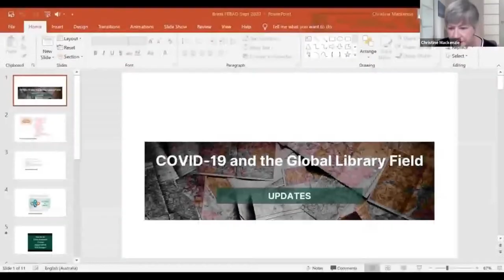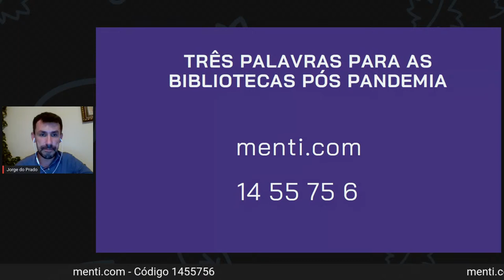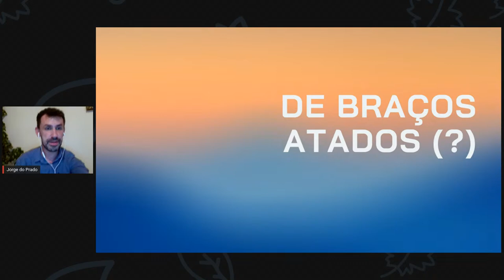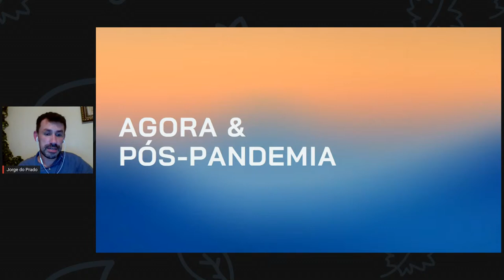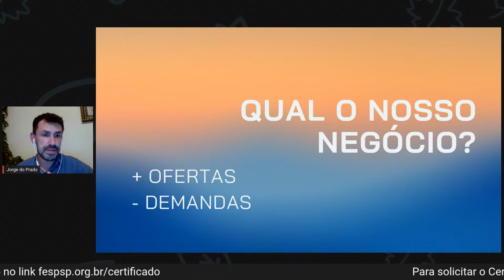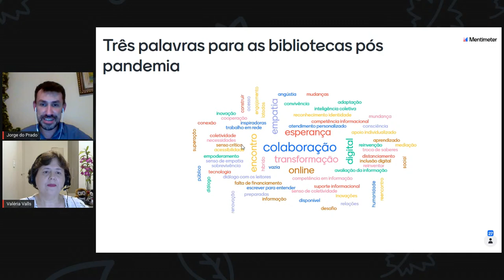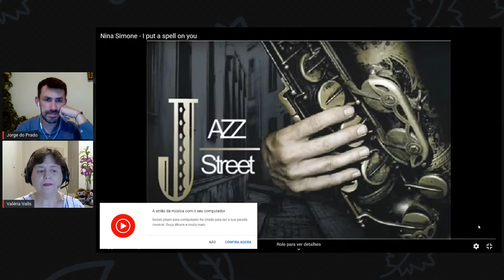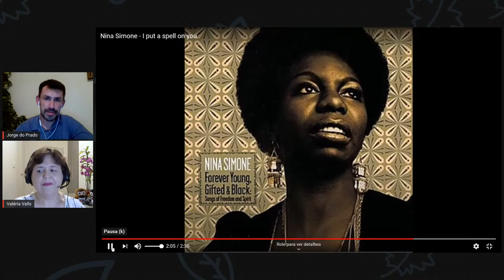Agora e pós pandemia: Bibliotecas por um mundo melhor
Agora e pós pandemia: Bibliotecas por um mundo melhor. Prof. Dr. Jorge do Prado (FEBAB/UDESC) Com participação gravada da Sra. Christine Mackenzie (Presidente da IFLA) e mediação da Profa. Dra. Valéria Valls (FESPSP)